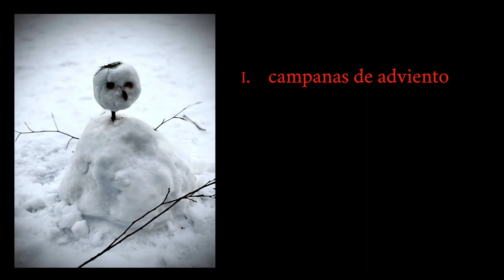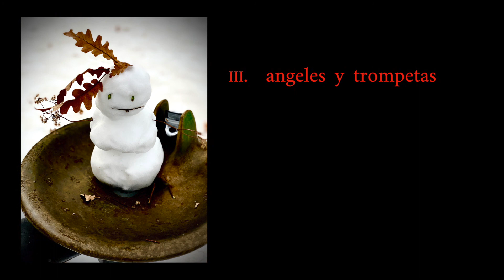Tres prequeños NOELS fáciles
Jonathan Dawe
James Tigre, piano
Giocattoli dimenticati studio
2020
I. campanas de Adviento
II. pastores de la noche
III. angeles y trompetas